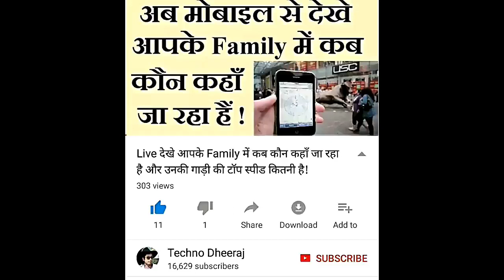PATNA PIRATES Complete Player List Of VIVO PRO KABADDI 2018 !! PATNA PIRATES FULL SQUAD !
Patna Pirates Full Team   Name : Pro Kabaddi 2018  Player List Auction: Season 6

ALL TEAM NAME :
(1)  Bengal Warriors
(2)  Dabang Delhi
(3)  Bengaluru Bulls
(4)  Haryana Steelers
(5)  Gujarat Fortunegiants
(6)  Patna Pirates
(7)  Jaipur Pink Panthers
(8)  Telugu Titans e
(9)  Puneri Paltan
(10) Tamil Thalaivas
(11) U Mumba
(12) UP Yoddha

पर काफी सारी उपयोगी apps से सम्बंधित विडियो देखने को मिलेगी !

हमारे YouTube चैनल की और भी वीडियो को देखने के लिए - निचे दिए गये link पर भी जा कर देख सकते है !

"किसी ने भी आपके फोन  lock को हाथ लगाया, तो आप उसकी फोटो देख सकते है !

एक ऐसा अदभुत zoom video जिसे आप देखते - देखते थक जायेंगे पर zoom ख़त्म ही नहीं होगा !

कैमरे से कैसा भी  math solve करे और साथ ही साथ ऐसा calculator जो आपने कभी नहीं देखा होगा.

एक ऐसा अदभुत फ़ोन लॉक जो खुद से अपना पासवर्ड बदलता है ! तो अब पैटर्न लॉक को करे bye bye

ONLINE गैस सब्सिडी देखे, आपके बैंक में अभी तक कितना पैसा आया, आपने कितना गैस लिया और भी बहुत कुछ !

अपने मोबाइल को cctv या spy कैमरा बनाये  और दुनिया में कही से भी बैठकर उसका video देखे !

हिलने वाला फोटो बनाये और साथ ही साथ आपके मोबाइल हिलाने पर भी आपका फोटो हिलेगा !

अपनी आवाज़ को लड़की की आवाज़ में बदले या और भी अलग अलग आवाज़ में बदले !